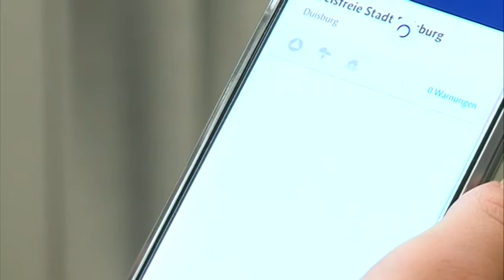STUDIO 47 .live | WARN-APP „NINA“ STARTET AUCH IN DUISBURG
Eine Möglichkeit, uns in Gefahrensituationen beizustehen & zu helfen, ist die Warn-App „NINA“. Die App gibt’s nun auch speziell für Duisburg.